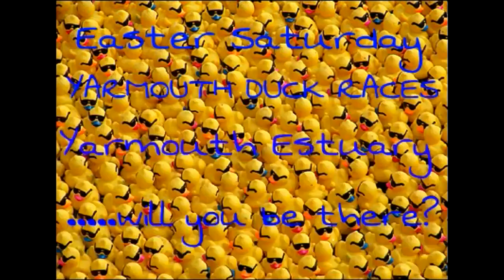Yarmouth Best Dressed Duck 2015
Entries into the 2015 Yarmouth Isle of Wight Best Dressed Duck